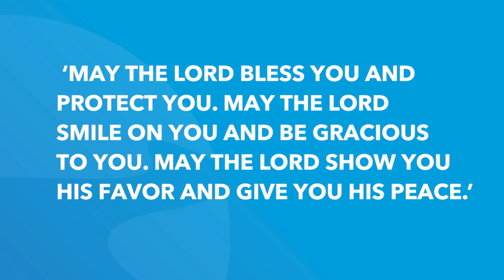Numbers 6 | Daily in the Word | Pastor Roger Harris | Coastline Destin